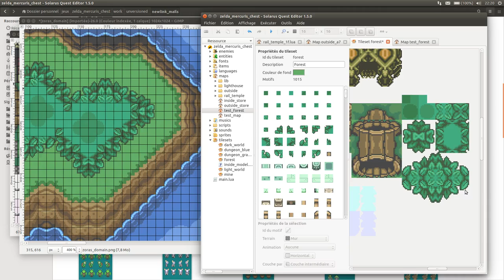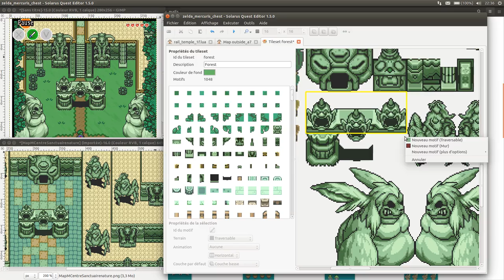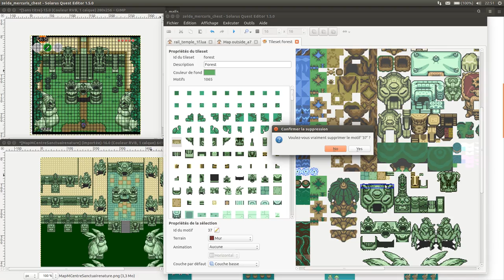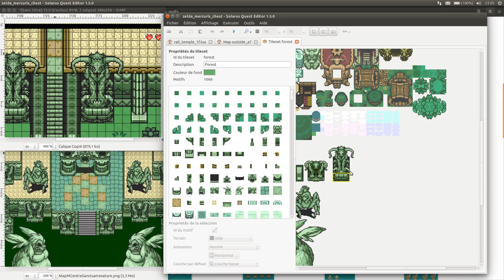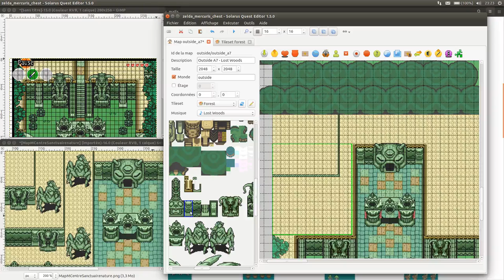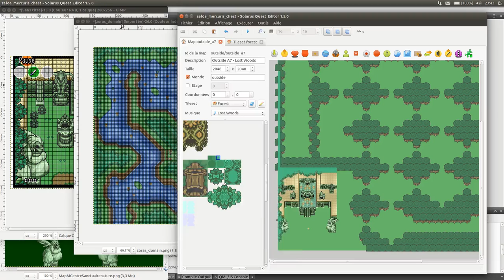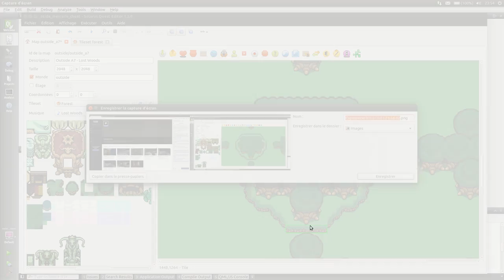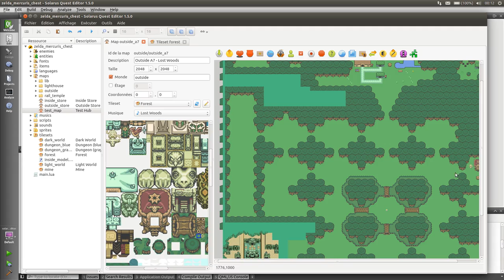Live coding Zelda Mercuris' Chest #2 - 2 / 2